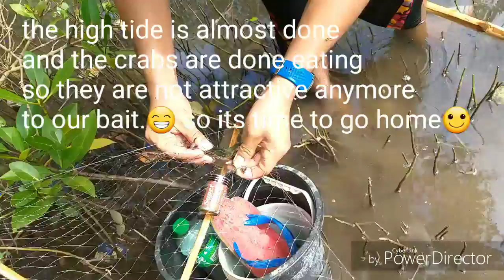Amazing way of Catching a CRAB without using Bare Hands | Primitive Technology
We used this incredible trap to catch mud crabs without getting into the mud and without using your bare hands to catch these very aggressive mud crabs.